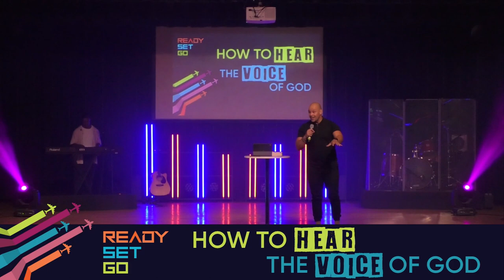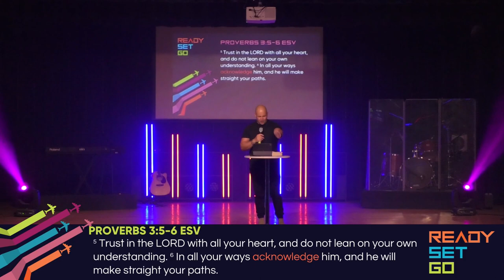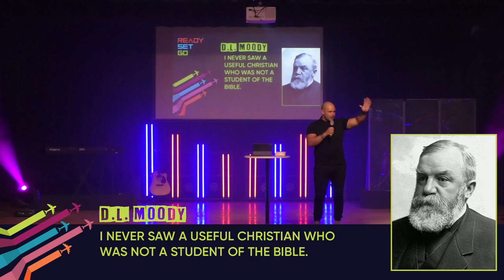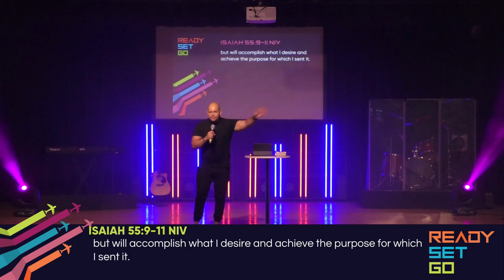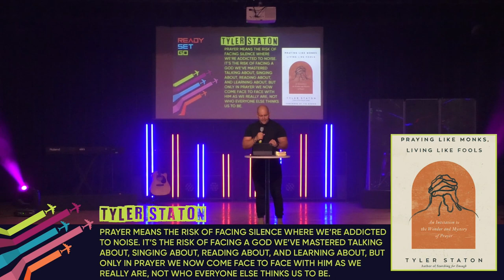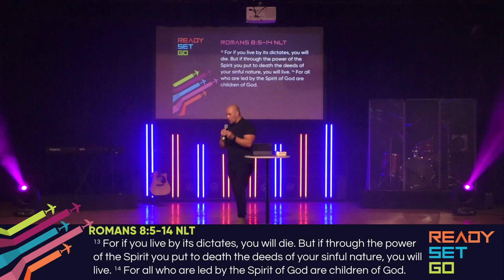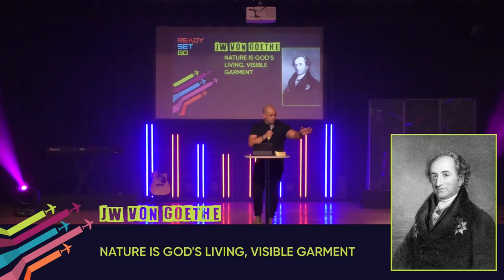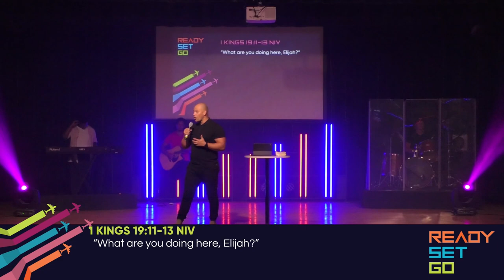Ready Set Go - Part 4 - Ps Dino Cicatello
Welcome to our Sunday service! Today Pastor Dino preached a very helpful and practical message on How to Hear the Voice of God, as he wrapped up our series, Ready, Set Go.

If you are new, welcome to the family, we would love to connect with you, and find out more about you!